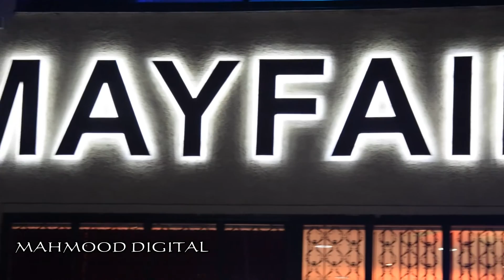Mahmood Digital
Trailer 2015